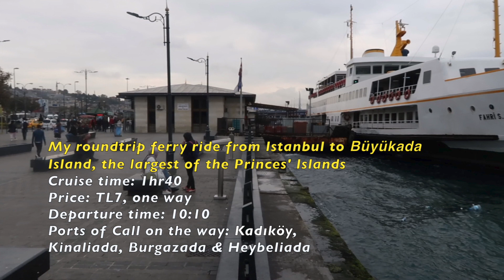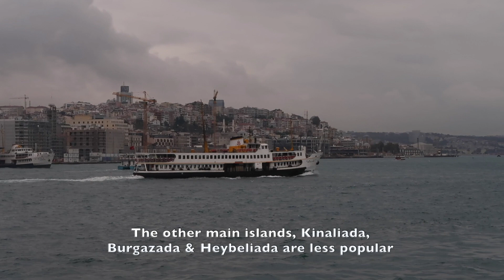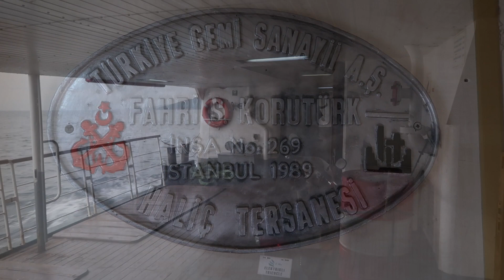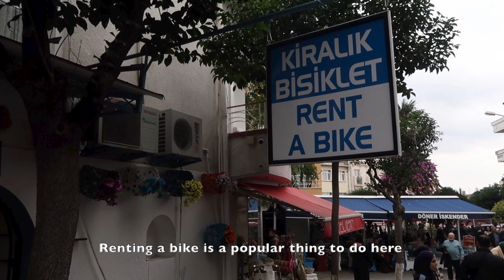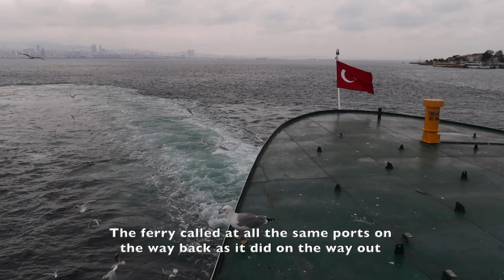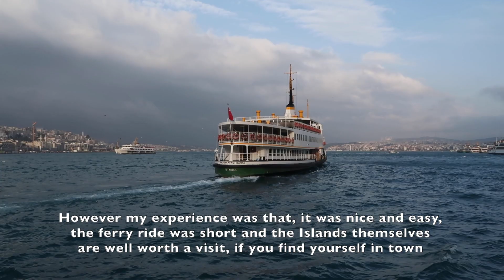Istanbul to the Princes' Islands ferry trip on Sehir Hatlari ferry Fahri S. Koruturk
My ferry trip from the Eminonu area of Istanbul to the Princes' Island Buyukada. Includes some info on the things that got my attention on the ferry, the trip and Buyukada Island.

Map, taken from Google Earth
Music, Swinging the Sultan, Taken from youtube creators library